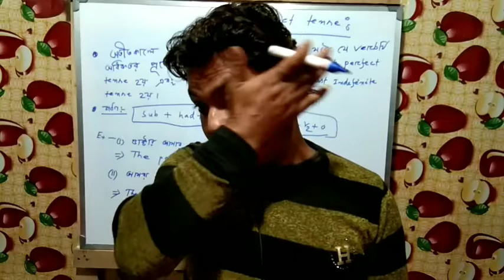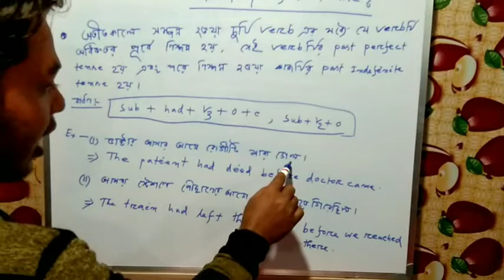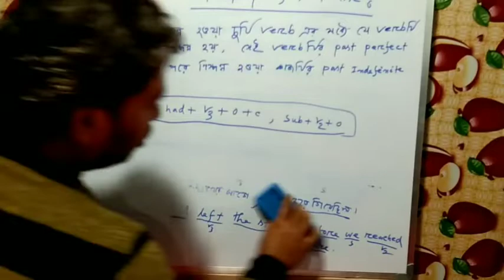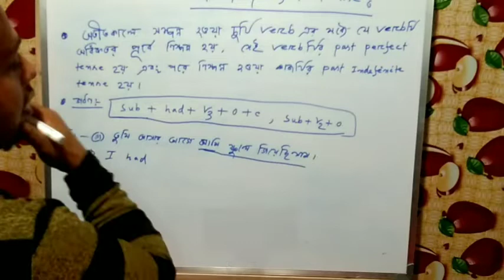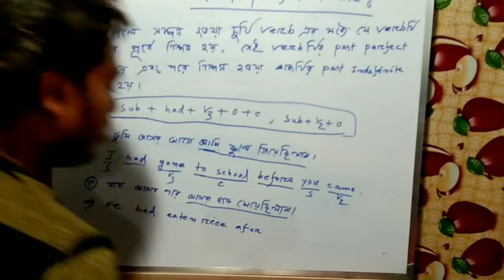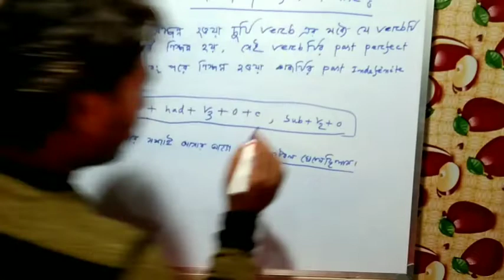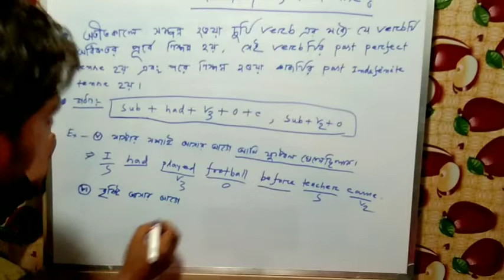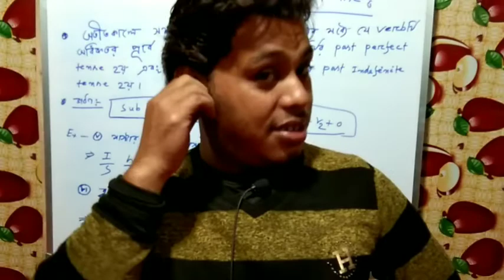PAST PERFECT TENSE AND IT'S DEFINITION, STRUCTURE AND EXAMPLES.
YOU WILL A CLEAR CONCEPT ABOUT ON PAST PERFECT TENSE AND IT'S DEFINITION , STRUCTURE AND EXAMPLES.